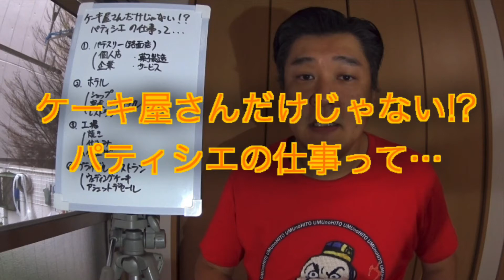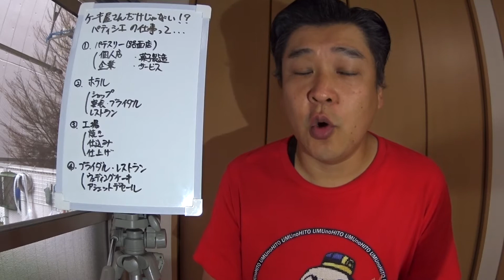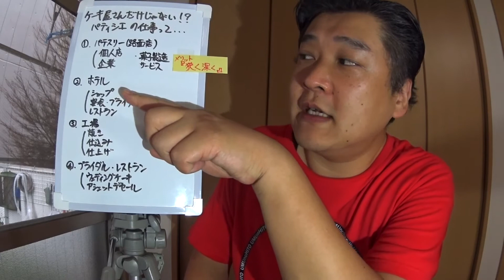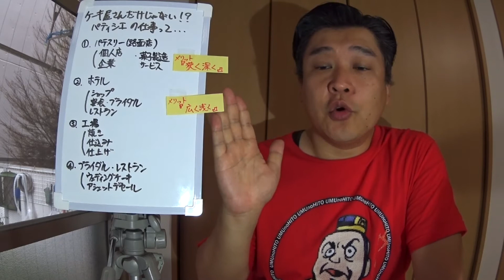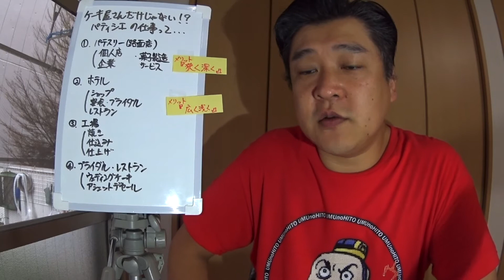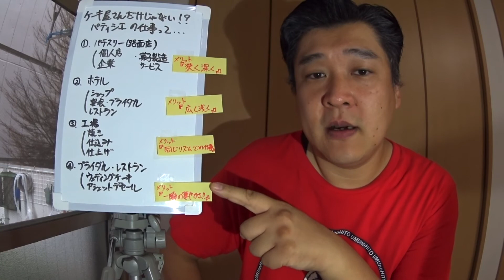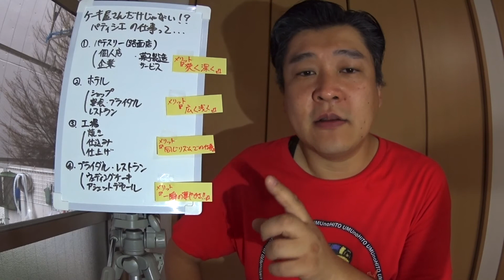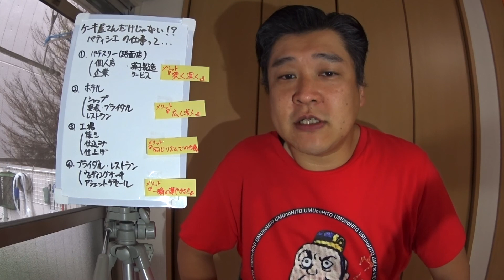ケーキ屋さんだけじゃない!? パティシエの仕事って…【お菓子職人】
パテシエ歴20年の私、タルトタタンがなんでも解説するよ！

撮影　：　Sony HDR-AS100v
編集　：　iMovie(iPhone6s)
出演　：　タルトタタン
HDR-AS100vでファインダー無し撮影（手持ち）
カテゴリ　ブログ
ライセンス　標準のYouTubeライセンス